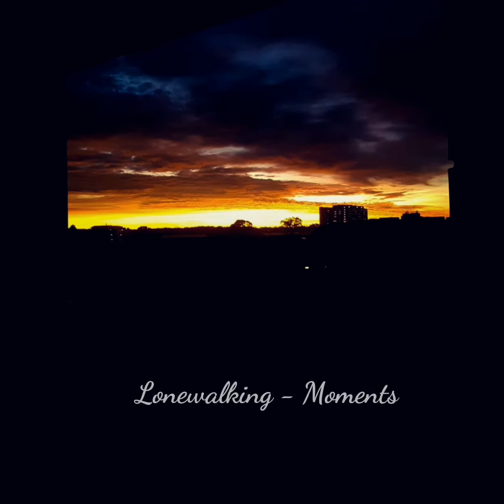Lonewalking - Moments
Token Cloe Sutherlands